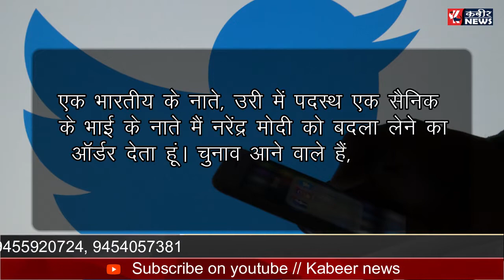फिर हुआ आतंकी हमला।।kabeernews।।